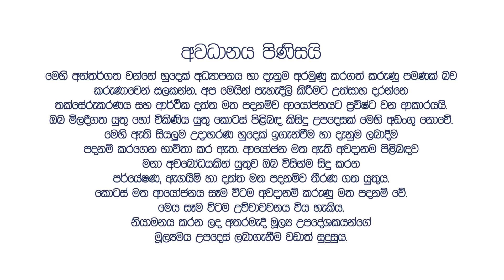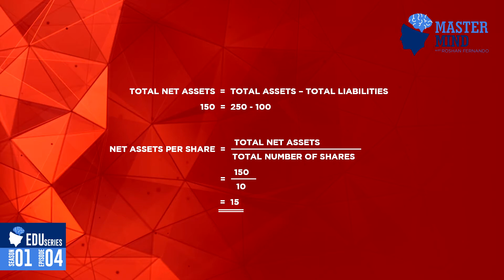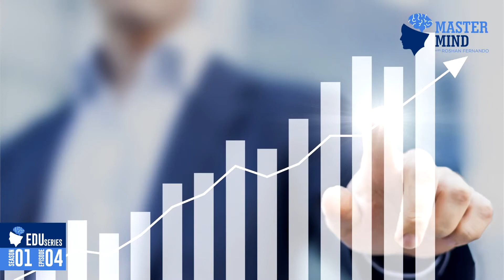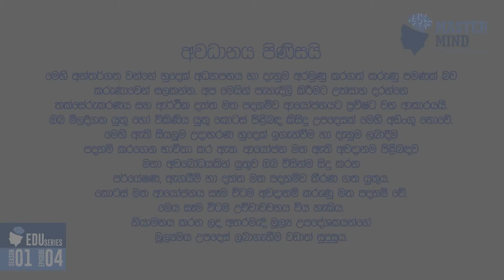COVID 19: LOCK DOWN Over DON’T BUY JUNK STOCKS When Stock Market is open. Series 1 : Episode 4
1. COVID 19: LOCK DOWN Over When Stock Market is opens
DON’T BUY JUNK STOCKS
(Educational Series)

2.

3. What shares to buy when stock Market opens?
"Warren Buffet Quoate"
Warren Buffet
Net Worth  $ 73Billion
Net worth Rs 14,600 Billon

4. Importance of Fundamental Analysis
5. Secrets of Investing in Stock Market - Fundamental Analysis
6. How to Find Companies Under Valued ?
7. Net Assets Per Share Calculation
Net Assets per Share = Total Net Assets / Total Number of Shares
                                      = 150 /10
                                      = 15

8. P/E Ratio
Earnings Per Share
Current Ratio
Asset Test Ratio/ Quick Ratio

9. Due to Covid 19 : Most Companies will  Face Drop of Revenue & Profit

10. Behavioral Analysis
"Warren Buffet Quote"

You should be fearful when others are GREEDY
BE GREEDY when others are fearful

When Investing Be Mindful
Look at Valuations
Look at Numbers
Do your own Analysis